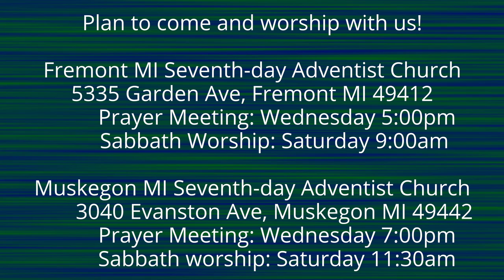The Lamentations of Jeremiah 4:1-3 Cruelty to Ourselves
Sometimes we are our own worst enemies.  The Hebrews of the kingdom of Judah kept on behaving foolishly until there was no remedy but the divine chastening.  They were like certain foolish varieties of birds who acted against their own best interest.